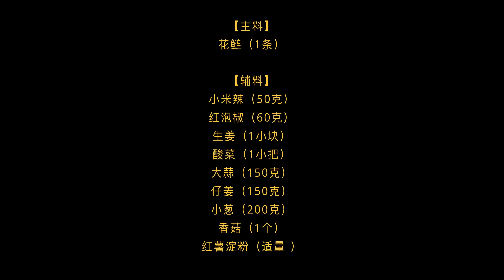厨师长教你：“小葱烧花鲢”"川味家常炖鱼"，鲜辣细嫩，葱香浓郁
本期菜品【小葱烧花鲢】【川味家常炖鱼】

【主料】
花鲢（1条）

【辅料】
小米辣（50克）
红泡椒（60克）
生姜（1小块）
酸菜（1小把）
大蒜（150克）
仔姜（150克）
小葱（200克）
香菇（1个）
红薯淀粉（适量）
植物油（适量）
猪油（约50克）
熟菜籽油（适量）
青花椒（1小把）
红花椒（1小把）

【调味料】
食用盐（约25克）
豆瓣酱（约4克）
胡椒粉（少许）
晒醋（2克）
生抽酱油（约10克）
味精（适量）

1. 拥有“宽油帮”成长徽章
2. “宽油”社区动态，独家生活私照和生活分享
3. 拥有更多留言被回复的机会